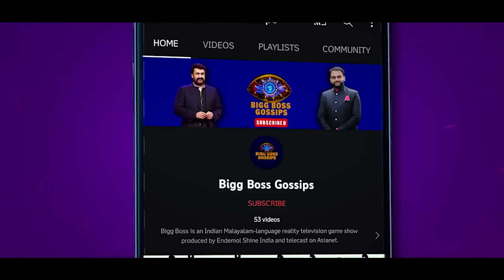കനത്ത വോട്ടിംഗ് ⚡ Bigg Boss Malayalam Season 4 Official Voting Results Today at 2.45 PM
The fourth season of the much-anticipated Bigg Boss Malayalam premiered on Sunday with superstar Mohanlal as its host. The show introduced audience to its 16 contestants, including Blesslee, Sooraj Thelakkad, Lakshmi Priya, Kutty Akhil and Aparna Mulberry, among others.
dr robin
bigg boss malayalam
bigg boss
jasmine moosa